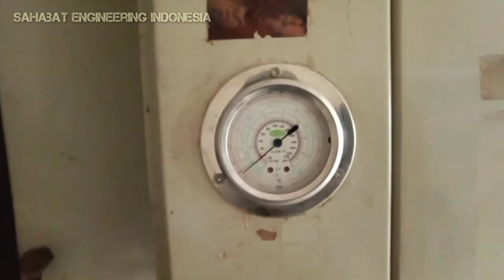Water chiller | water cold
Water chiller system water cold

Unit ini menggunakan kompressor screw
dan pendinginan kondensor menggunakan air